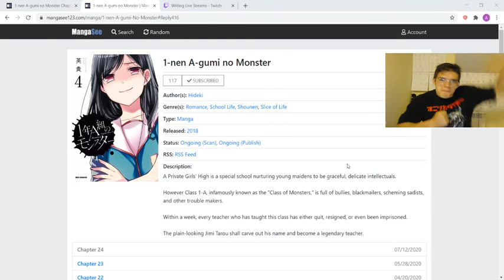Dude this manga is ADDICTIVE: 1-nen A-gumi no Monster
I browse for manga in my free time, and sometimes I find some good stuff, BUT OHHHH MY WOW, was this a gem in the rough!

Literally started reading it, 40 minutes later I know I have to stop just can't. Dude I have no idea what to do but reccomend you check it out lol.

Here's the link to where im reading it, please go show the authors some support!

GET GENKI!